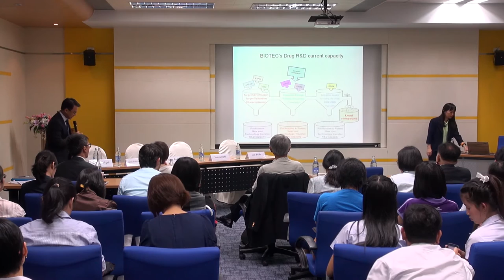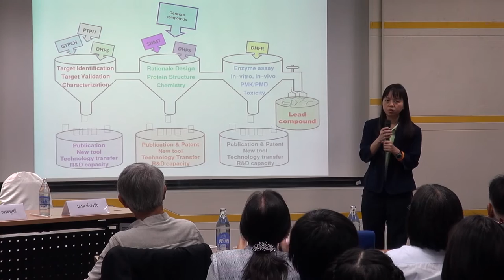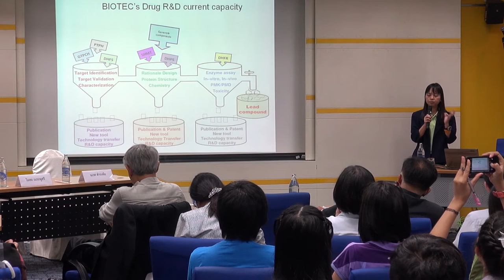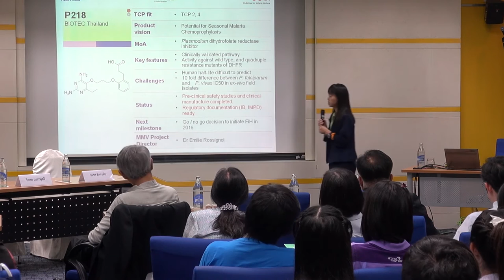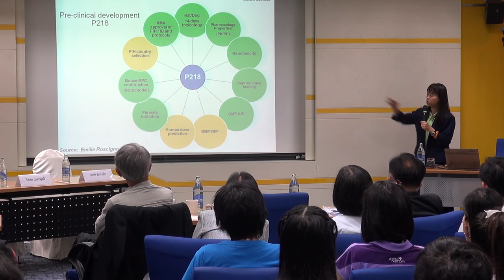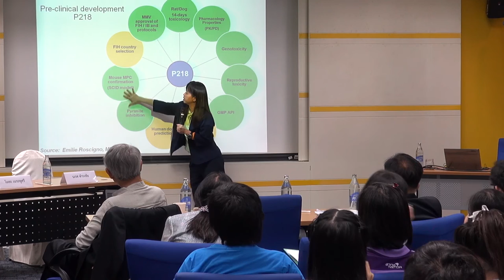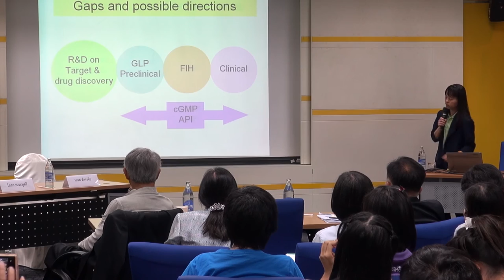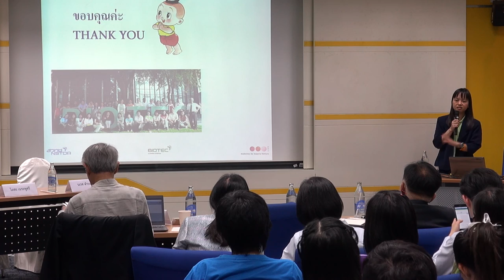จาก “การค้นพบยาต้านมาลาเรีย P218” สู่ “โอกาสและความท้าทายในด้านการพัฒนายาในประเทศไทย (3/6)